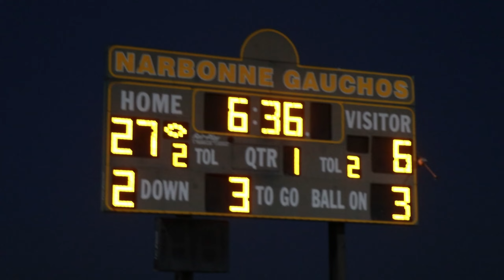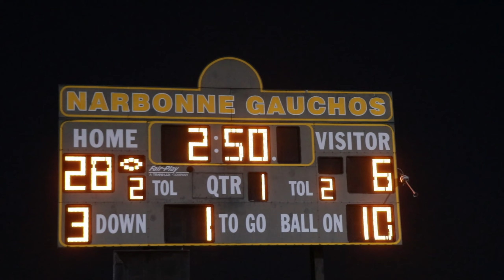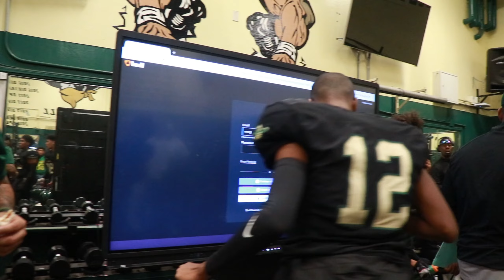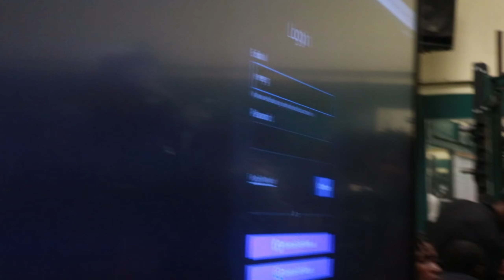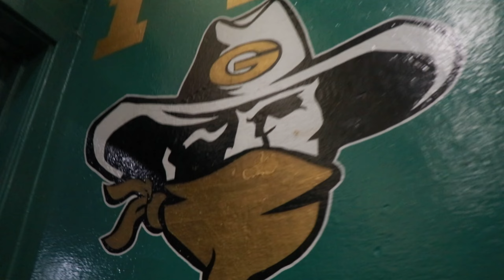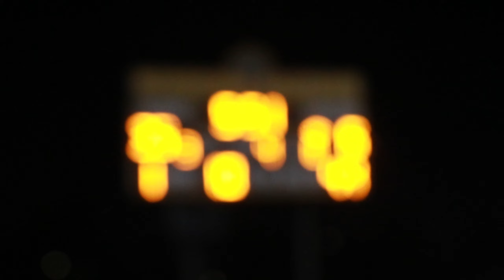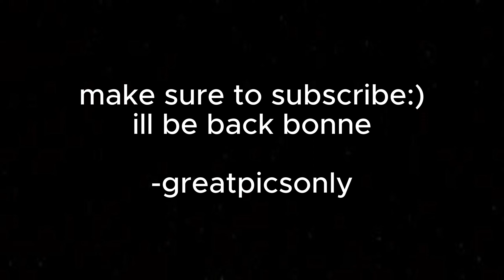Narbonne vs Paramount Football Had So Many Big Plays ! | Bonne Vlog | Directed By Great Pics Only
I appreciate all the support  I've received. Thank you to Narbonne for giving me the opportunity to come out and film!

ALL BEATS BY @ProdNoxy